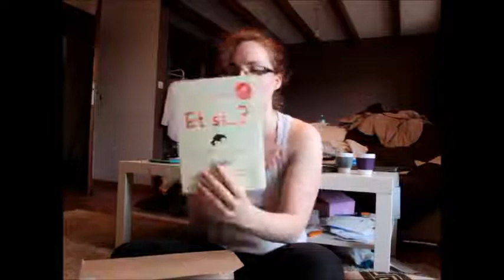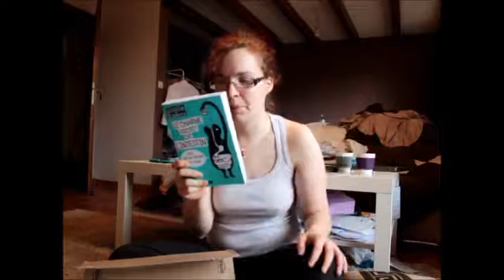UNBOXING !! spécial anniversaire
Mercii Chloéééé